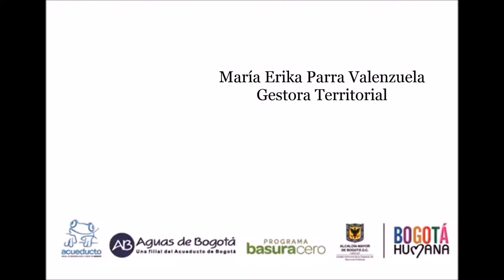Antonio Nariño Recuperación punto crítico cementerio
Intervención de la comunidad, la Alcaldía local, la Policía nacional, la J.A.C. del barrio Eduardo Freiy  y el Operador público de Aseo Aguas de Bogotá al sector de la calle 27 sur cementerio del sur.